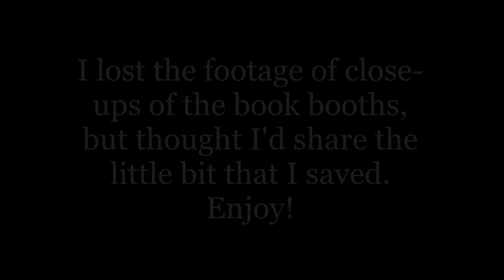30 seconds of the Gulf Coast Indie Book Fair 2017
I lost most of my footage for this event but thought I'd share the 30 seconds that I did manage to save since whenever I'm considering going to an event I like to look up videos of the previous year's even if they're short little things.